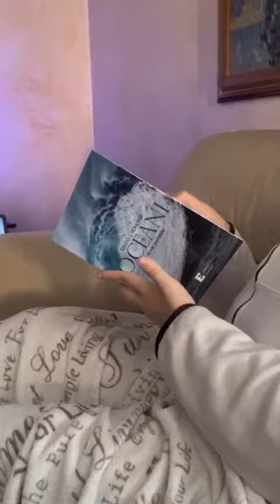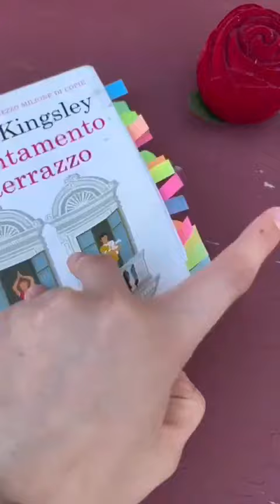Appuntamento in terrazzo di Felicia Kingsley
consiglio di lettura di Sara D. S., Giulia C. e  Giulia S. scuola secondaria di I° "G. Randaccio", Monfalcone